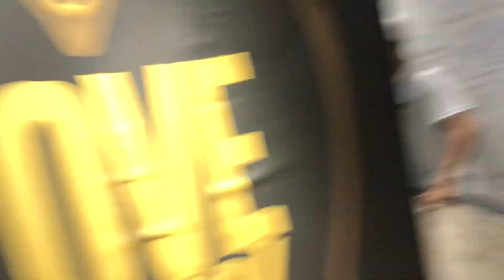VOU SER PAI! *veja reação dos meus pais*